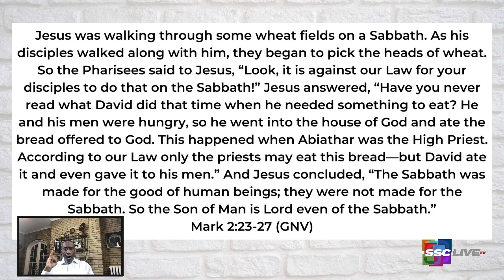Breaking Down Racism - I - Powerful Points to Ponder - 1.21.21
Rev. Dr. Kevin W. Cosby shows us the role incarceration plays in racism. In today’s Powerful Point to Ponder Rev. Cosby talks about how America has put greed over need.